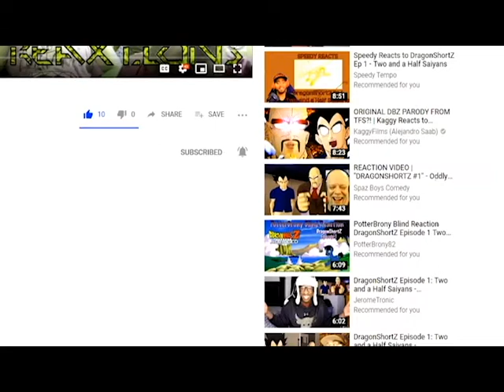BATMAN vs LEONARDO | Battle Mode Ep. 49 ReaXtions | Axel Grave Reaction Video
Interesting conclusion though i suspect a little bit of foul play was involved.